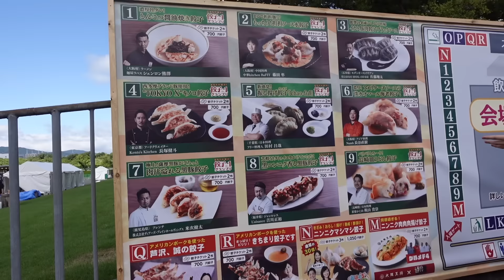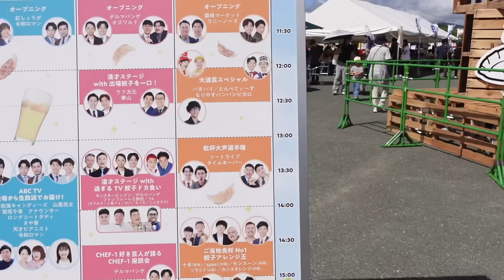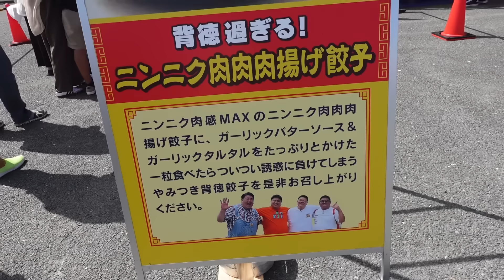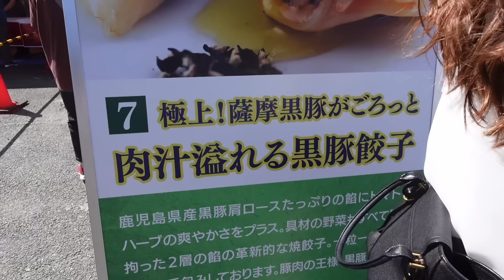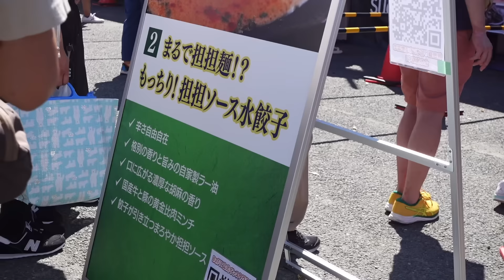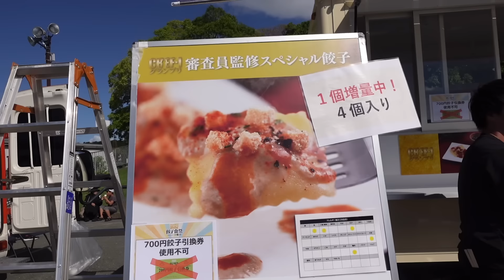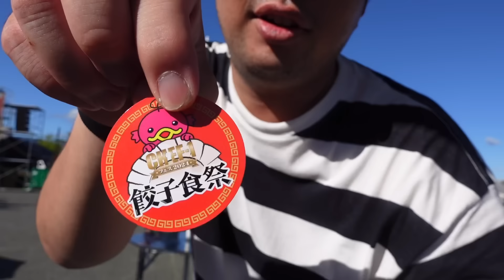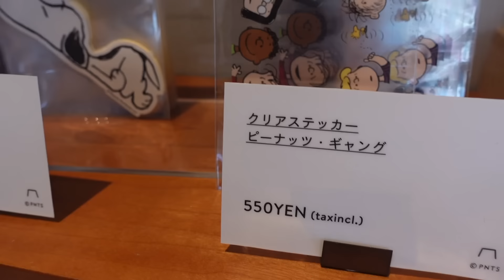【餃子🥟】chanを襲った悲劇と感動のフィナーレ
\noco's vlog/chanのおかげで楽しかった日/夫婦で挑む不妊治療/1人目妊活中☺︎

本日は、餃子フェス vlog です♥︎